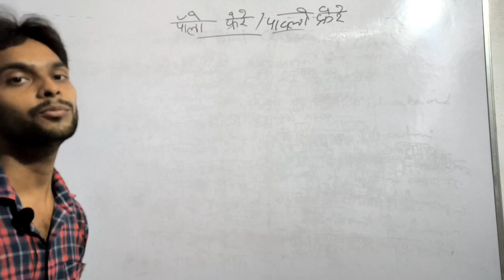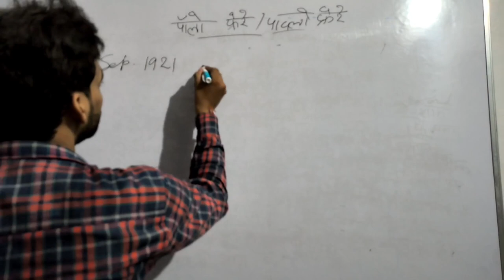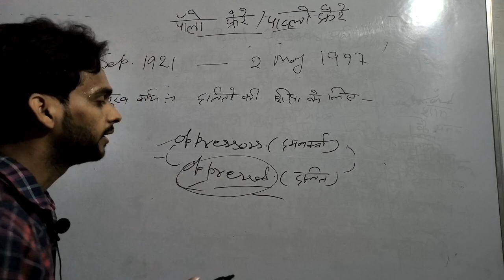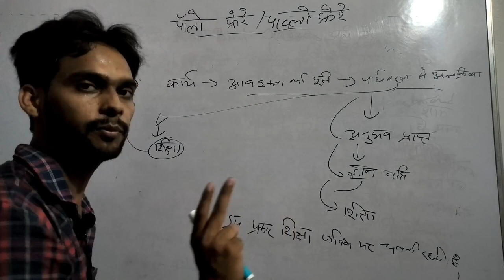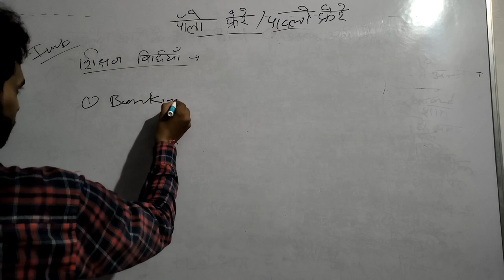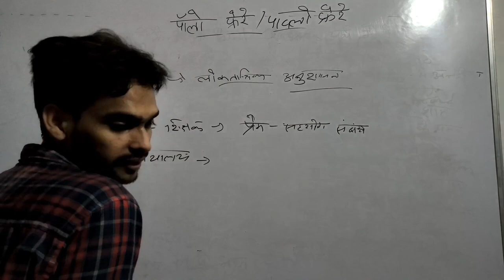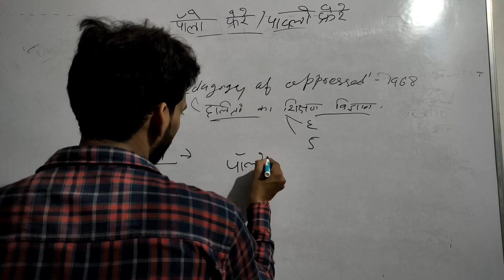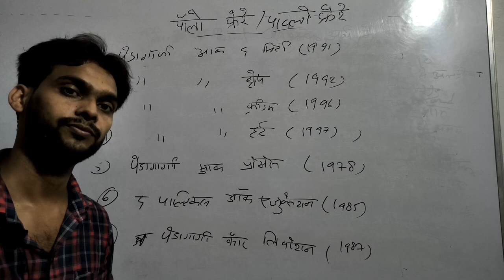PAULO FREIRE UGC NET EDUCATION CLASS -1#pointtopointclasses